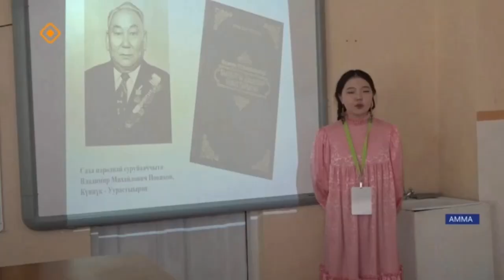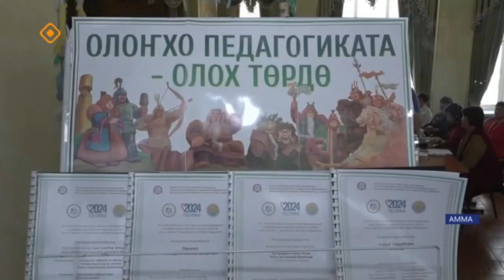"ОЛОҤХО ЫҺЫАҔА АММАҔА" ДИЭН КЭМПИРИЭНСИЙЭ БУОЛАН ААСТА (САХА СИРЭ 22.03.2024 20:30ч)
Амма улууһугар Олоҥхо ыһыаҕын чэрчитинэн "Олоҥхо ыһыаҕа Аммаҕа: эпос, утум салҕаныыта, сайдар саҕахтар" диэн билим-методическай кэмпириэнсийэ буолан ааста